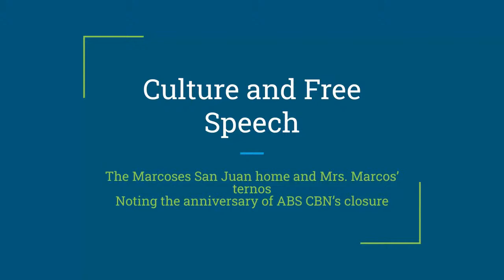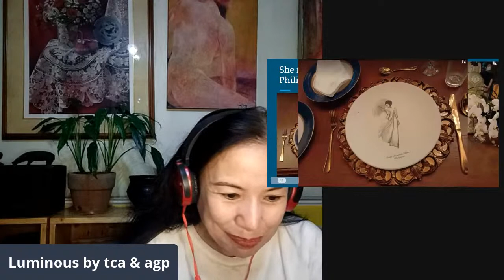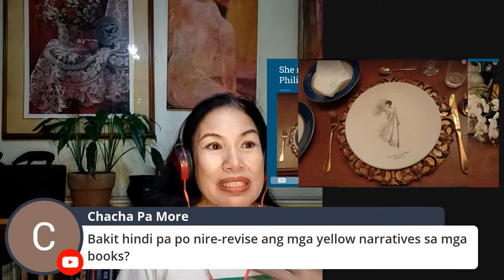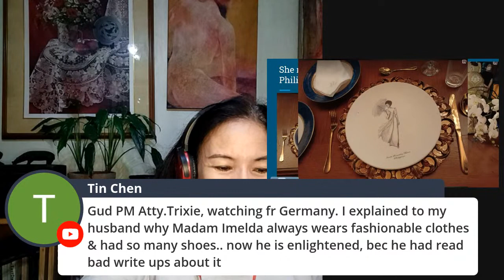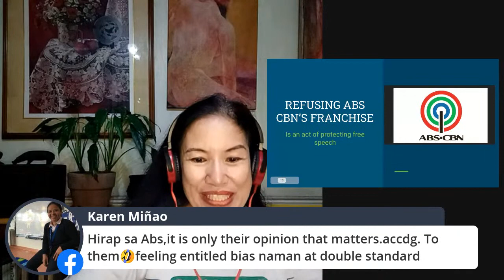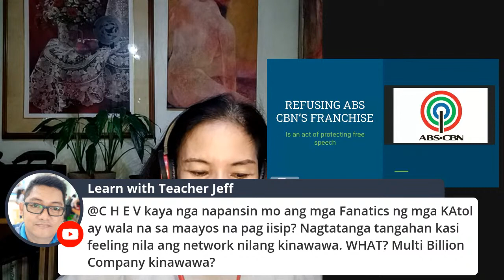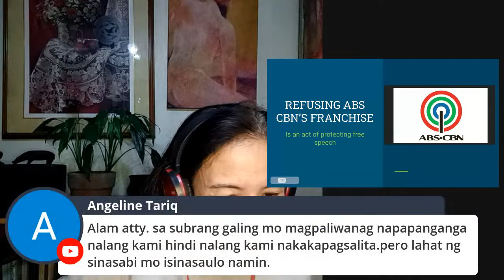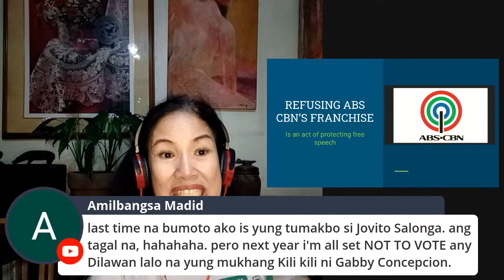Culture and Free Speech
The ternos in San Juan
The ABS CBN anniver-sara